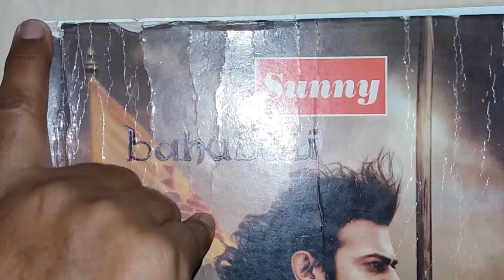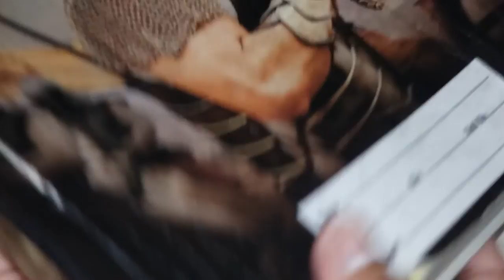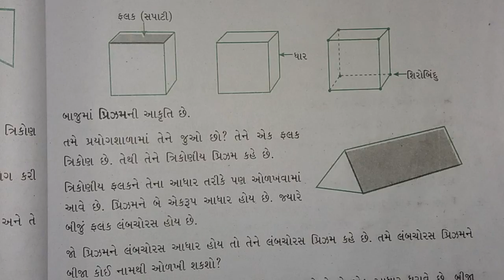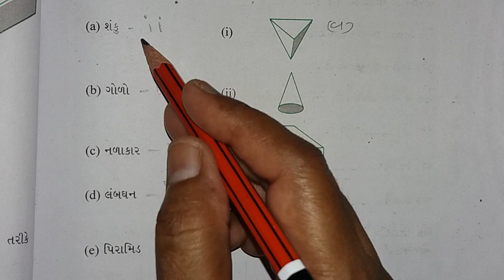ધોરણ-૬; વિષય-ગણિત; પ્રકરણ - 5 - પાયાના આકારોની સમજૂતી ; L-7